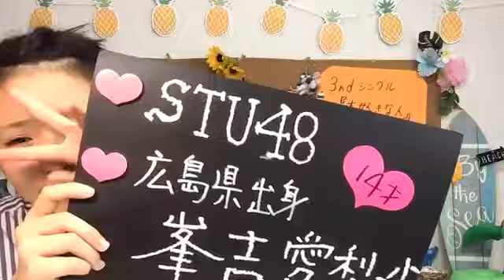峯吉 愛梨沙（STU48） 2019年08月25日08時00分44秒 SHOWROOM配信